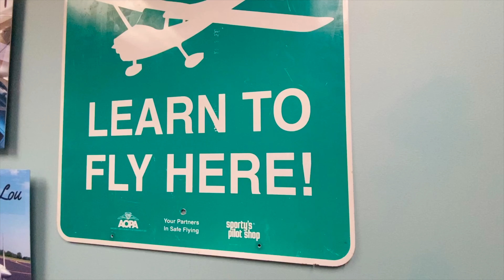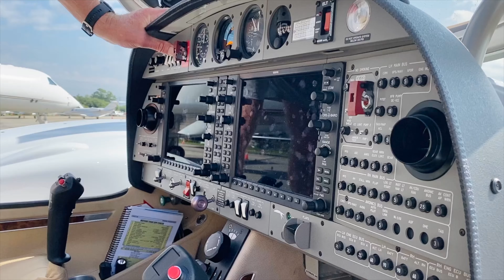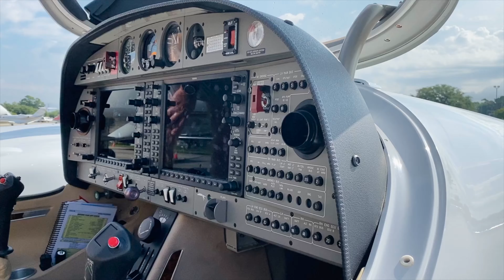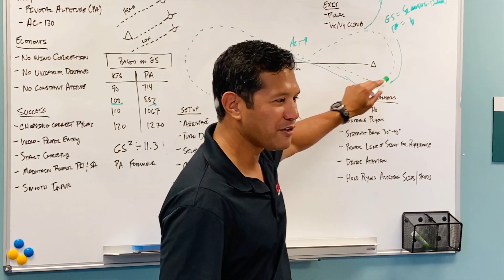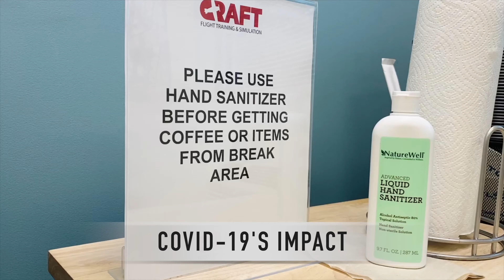Building a Flight School with Diamond Aircraft | Meet CRAFT Flight Training in Charleston, SC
In less than two years, Jay and Amanda Aldea have built one of the most comprehensive modern flight centers in the Southeastern US.  Join us as we spend the day with CRAFT Flight Training, a modern flight school located in Charleston, South Carolina, and uncover the reasons why they chose Diamond Aircraft and the LifeStyle Network Partner program to help them make it happen!

LifeStyle Aviation Network Partners are forward looking flight centers dedicated to providing an exceptional modern flight training experience. They offer digital modern aircraft, motion simulation, online training and personalized executive services.

By partnering with LifeStyle Aviation, flight schools become part of the LifeStyle Aviation Network -- a collaborative group of flight centers offering contemporary flight training methods in modern aircraft.

LifeStyle Network Partners help people discover the potential of modern flight, train them to be pilots and then show them how to economically access modern aircraft through innovative ownership, lease and membership programs the group offers.

The LifeStyle Aviation Network offers a wide range of quality, modern aircraft from Diamond, Piper, Mooney, Cessna, Cirrus and more at LifeStyleAircraft.com.

LifeStyle Aviation is also the leading Diamond Dealer in North America: offering DA20 trainers and DA40 cruisers plus the Jet Fuel burning DA42. Recently added is the new seven place DA62 twin.

LifeStyle Aviation coordinates the ongoing development of the LifeStyle Aviation Network and its Partner Flight Centers. LifeStyle Aviation is also the creator of the unique DiamondShare program (DiamondShare.com) that provides attractive economical shared access to modern aircraft.